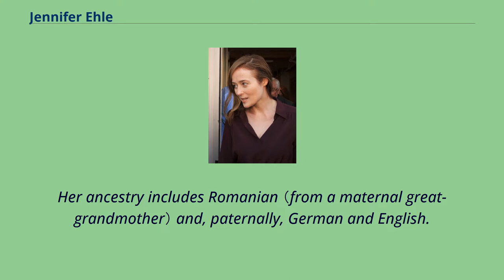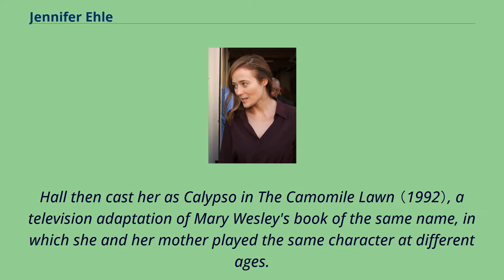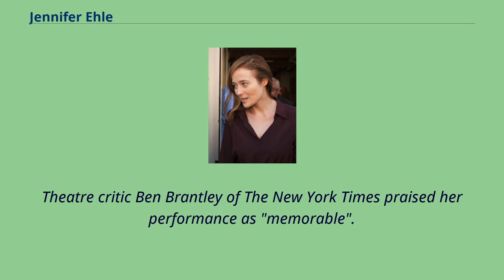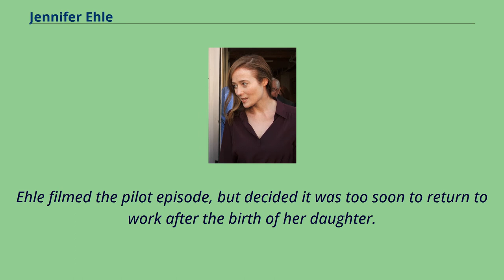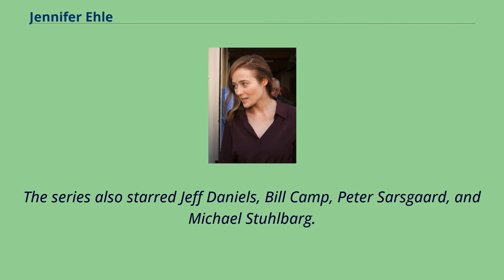Jennifer Ehle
20th-century_American_actresses
21st-century_American_actresses
Jennifer Anne Ehle （/ˈiːli/; born December 29, 1969） is an American actress, the daughter of English actress Rosemary Harris and American author John Ehle.
She won the BAFTA TV Award for Best Actress for her role as Elizabeth Bennet in the 1995 BBC miniseries Pride and Prejudice.
For her work on Broadway, she won the 2000 Tony Award for Best Actress in a Play for The Real Thing, and the 2007 Tony Award for Best Featured Actress in a Play for The Coast of Utopia.
Ehle was born in Winston-Salem, North Carolina, to English actress Rosemary Harris and American author John Ehle.
Her ancestry includes Romanian （from a maternal great-grandmother） and, paternally, German and English.
Ehle appeared as a toddler in a 1973 Broadway revival of A Streetcar Named Desire, in which her mother played Blanche DuBois.
She spent her childhood in both the UK and the US, attending several different schools including Interlochen Arts Academy.
She was raised largely in Asheville, North Carolina.
Her drama training was split between the North Carolina School of the Arts and the Central School of Speech and Drama in London.
Ehle made her West End debut as Elmire in the 1991 Peter Hall Company production of Tartuffe, for which she won second prize at the Ian Charleson Awards.
Hall then cast her as Calypso in The Camomile Lawn （1992）, a television adaptation of Mary Wesley's book of the same name, in which she and her mother played the same character at different ages.
One of Ehle's first notable roles was as Elizabeth Bennet in the BBC 1995 television adaptation of Jane Austen's Pride an...